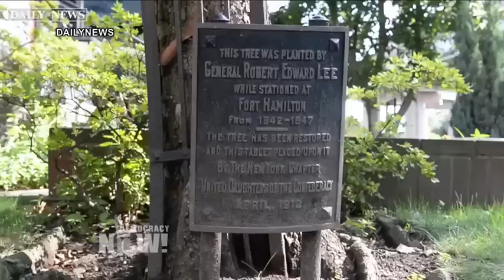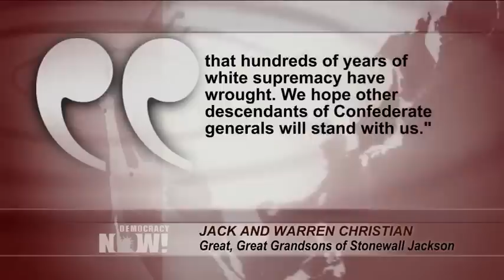Exclusive: Stonewall Jackson's Great-Great-Grandsons Call for Removal of Confederate Monuments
- As President Trump faces growing outrage over his response to the deadly white supremacist rally in Charlottesville, Virginia, we bring you an exclusive: an interview with the great-great-grandsons of Confederate General Stonewall Jackson. At least 1,500 symbols of the Confederacy can be found in public spaces across the country. But now a number of the monuments are coming down. Calls for the removal of the statues are even coming from the descendants of the leaders of the Confederacy. We speak with two of the great-great-grandsons of Confederate General Stonewall Jackson. Jack and Warren Christian have just written an open letter to the mayor of Richmond calling for the removal of the Stonewall Jackson statue in Richmond. They write, "Our sense of justice leads us to believe that removing the Stonewall statue and other monuments should be part of a larger project of actively mending the racial disparities that hundreds of years of white supremacy have wrought."